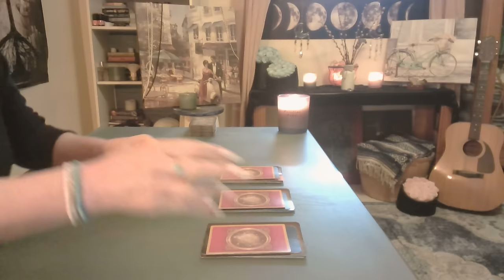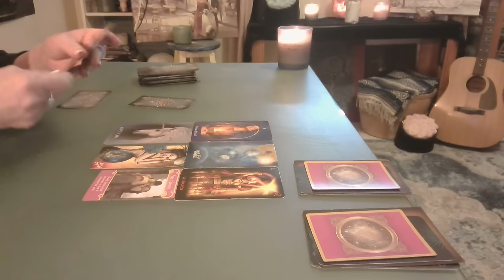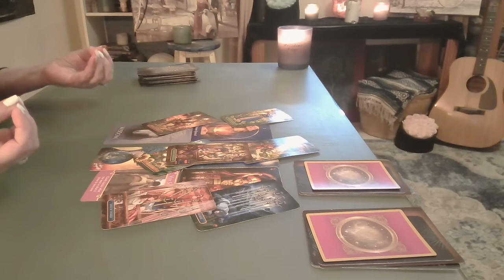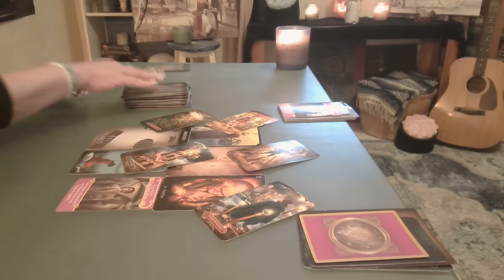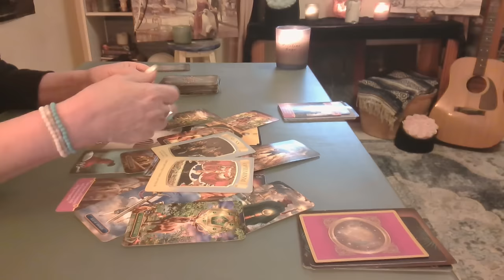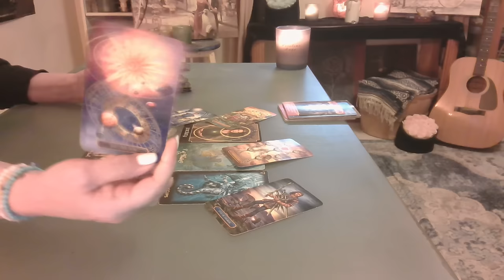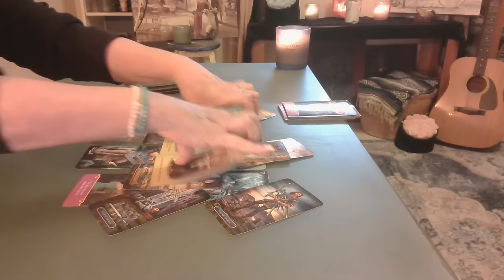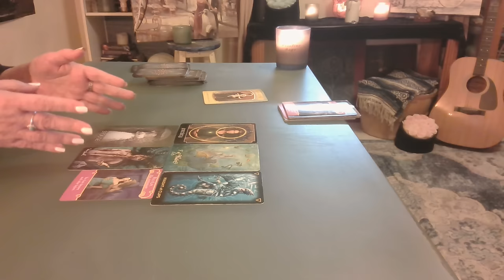Pick a Card: A Past Life Love Connection ❤️ How We Come Back Together - Intuitive Tarot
Intro - 0:00
Reading one - 03:44
Reading two - 38:11
Reading three - 1:13:11